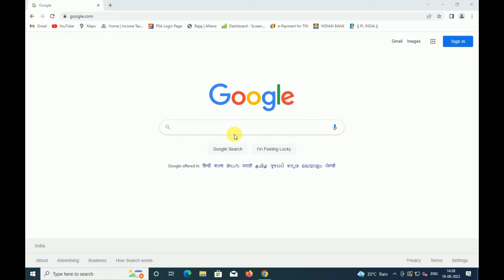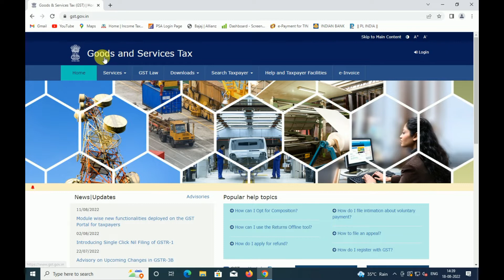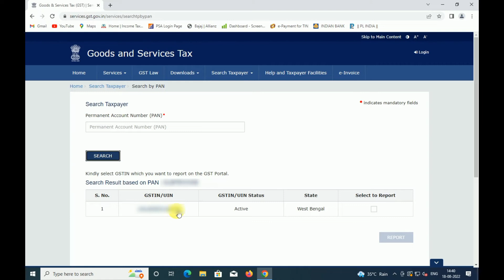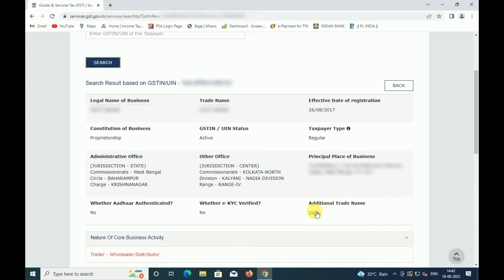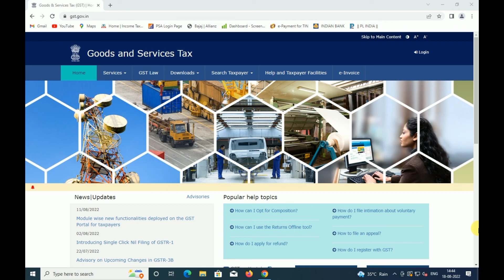How to Get GST Number by PAN Number | How to get GST Details by PAN Number | Get GST Filing Table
Hello Friends,

Is Video me mai apko dikhaunga aap kaise bahut e aasaan tarikha se PAN number se GST number pata kar sakhte hain.

In this Video I am trying to show you How to Get GST Number by PAN Number and How to get GST Details by Pan Number.